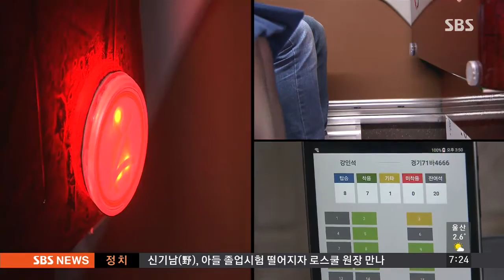안전띠 안 매면 부상 위험 18배…경고 장치 도입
버스에서 안전띠를 안 맸다가 사고가 나면 다칠 확률이 18배나 높아집니다. 앞으로 버스에서 안전띠를 안 맬 경우 경고음이 울리는 장치가 시범적으로 도입됩니다.

권애리 기자입니다.

출근길 광역버스에서 안전띠 맨 승객을 찾아보기 어렵습니다.

 [김혜리/시민 : 버스이다 보니까 다른 사람들도 안 매서 그런 것도 있는 것 같고….]

하지만 버스 추락사고 상황을 실험으로 재연해본 결과, 안전띠를 매지 않을 때 부상 가능성은 18배, 머리를 다칠 가능성은 무려 40배나 커집니다.

몸이 좌석을 벗어나 차체에 부딪히면서 크게 다쳐, 중상을 입거나 사망할 확률이 높아지는 겁니다.

실제, 지난 2012년엔 한 수학여행 버스가 절벽에서 추락했는데도 승객 전원이 안전띠를 맨 덕분에 한명도 숨지지 않았습니다.

교통안전공단은 버스 안전띠 착용률을 높이기 위해 전세버스와 광역버스 1대씩에 시범적으로 안전띠 착용 경고장치를 도입했습니다.

승객이 좌석에 앉으면 안전띠를 맬 때까지 앞자리에 부착된 빨간 경고등이 계속 깜빡거리고, 기사도 승객들의 안전띠 착용 여부를 실시간 확인해 착용을 지도할 수 있습니다.

 [강인석/전세버스 기사 : 그 좌석만 밝게 비추니까, 벨트 매라고. 주변 분들이 더 말씀 많이 해주시는 편이에요.]

경고장치를 도입한 뒤 석 달 동안 안전띠 착용률을 집계해 봤더니, 승객들이 전체 탑승시간의 70% 이상 안전띠를 매고 있는 것으로 집계됐습니다.

국토교통부는 전세버스 등에 이 장치 도입을 의무화하는 방안을 검토 중입니다.